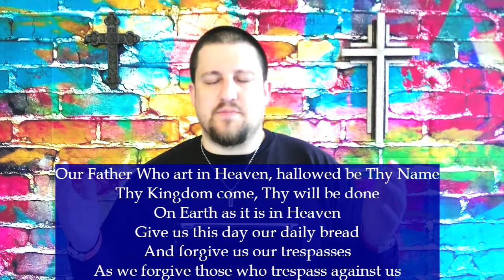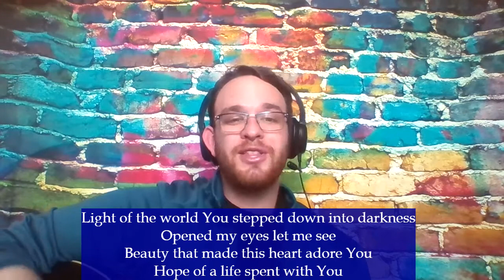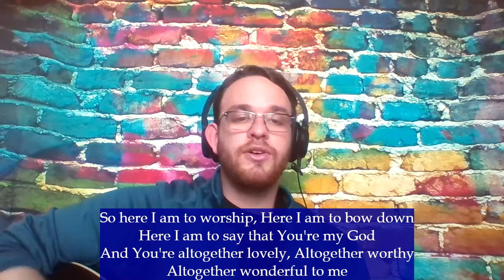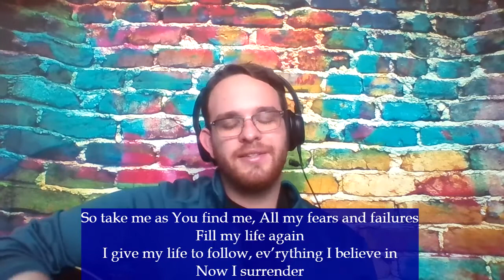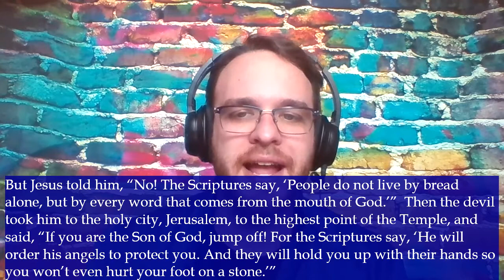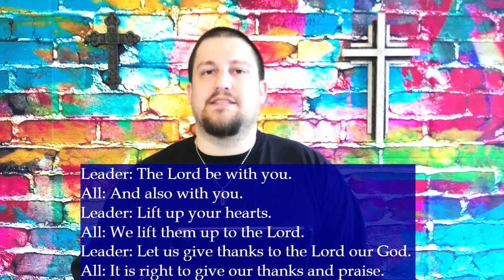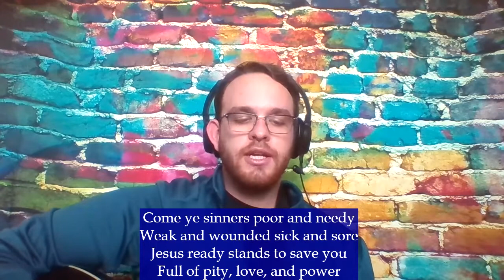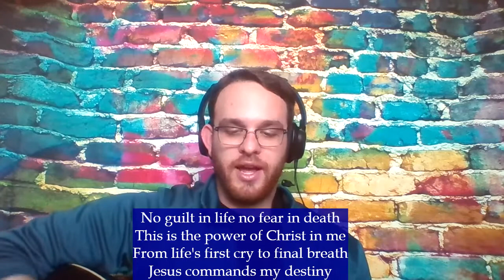February 28, 2021 Full Service